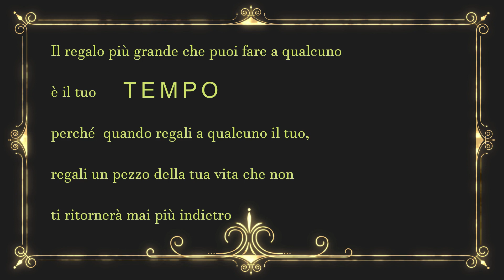Amigurumi Babbo Natale barattolo Natale christmas crochet uncinetto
Salve, TI CONSIGLIO  DI METTERE IN PAUSA  IL TUO DISPOSITIVO AD OGNI GIRO E DI RIATTIVARLO AL PROSSIMO DOPO AVERLO LAVORATO in questo modo potrai eseguire passo passo con me il tuo lavoro.
 In questo video tutorial vi mostro come realizzare un barattolo con Babbo Natale, possiamo aggiungere all'interno i cantucci o i mostaccioli o qualsia cosa . Spero che il tutorial sia di vostro gradimento! 🌺

Vi invito a mettere un mi piace al video se vi è piaciuto, a commentare e a condividerlo per farlo conoscere a tutti, grazie :) Ciao buon lavoro! buon umore ❤️🥰
MATERIALI:
✔️Filato cotone o lana, io ho utilizzato del cotone per un uncinetto da 3 mm Colore rosso e rosa carne, per la barba uncinetto n 5 lana  bianca
✔️Forbici
✔️ovatta sintetica
✔️barattolo con coperchio

Ho creato questo canale per diffondere l’amore per le creazioni di design e artigianato fatte a mano. Buona visione e buona arte, buon umore ❤️❤️❤️